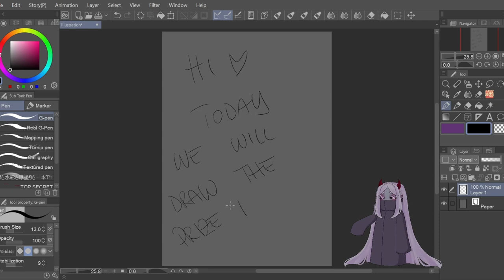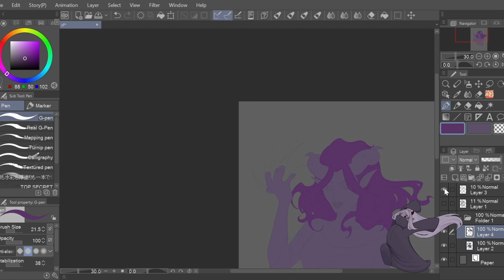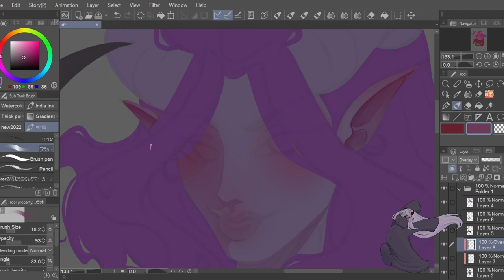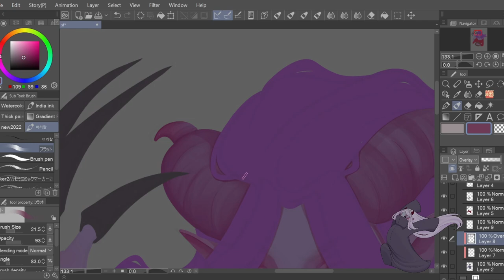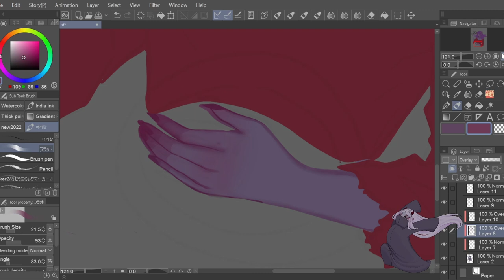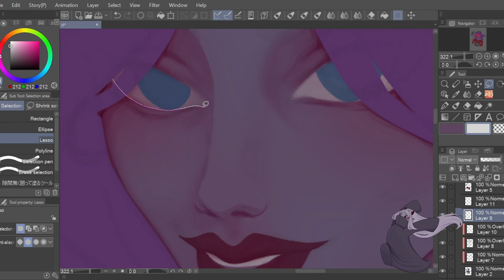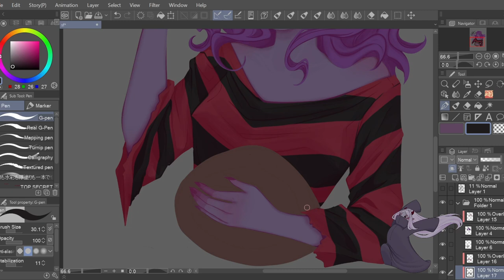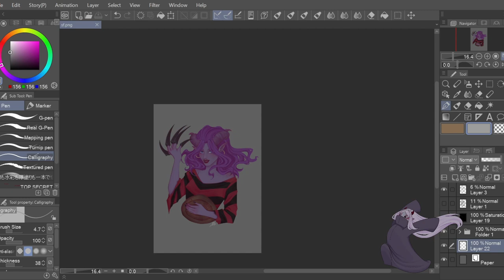DANI ARTFOL CHALLENGE PRIZE- SPEEDPAINT- CLIP STUDIO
This is the illustration I made for TheChaosConjurer as prize for winning my Artfol Challenge!
Music from Darren Curtis
Commission me here :
The programs I used :
ClipStudio Paint EX :
OBS
CLIPCHAMP